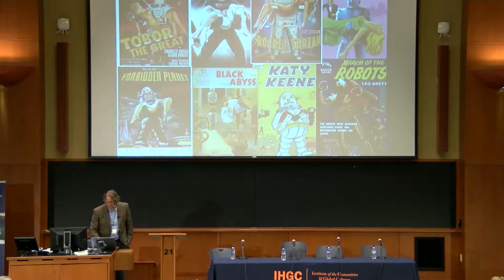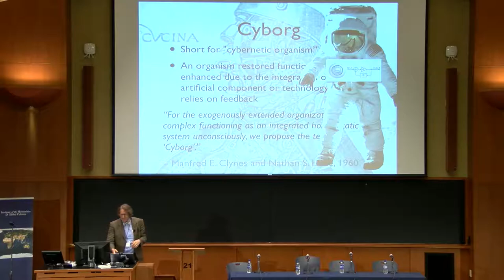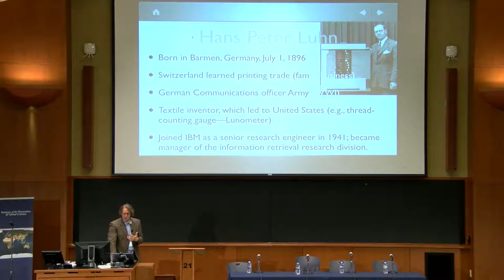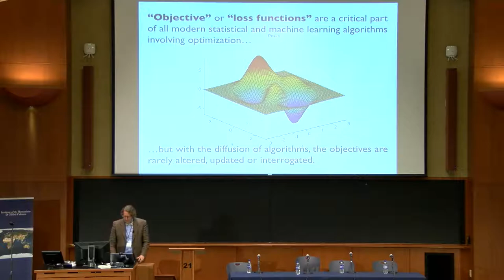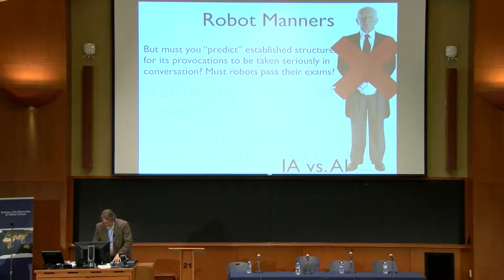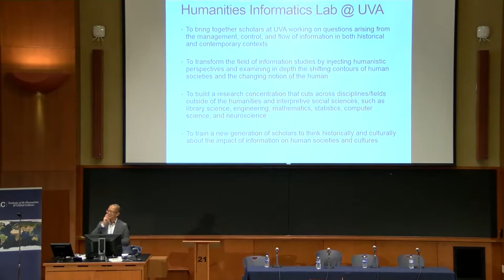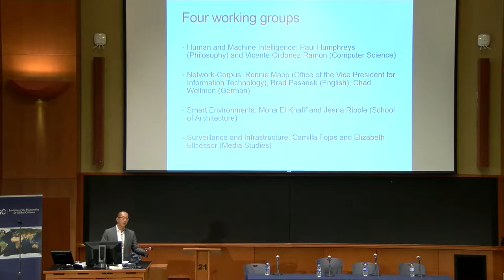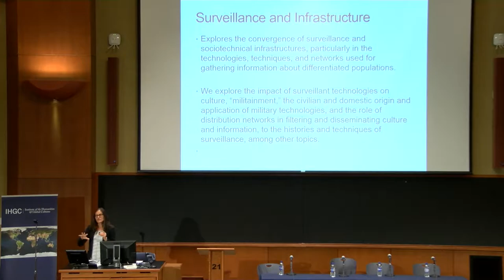CHCI 2018: June 15th - Experimental Humanities: Humanities Labs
Humanities Informatics is emerging as a new field in response to these developments. There are clear connections here to the work done in digital humanities, including the manipulation and visualization of data. But humanities informatics is less concerned with the actual computation of data than it is with the ways in which data structures and algorithms inform political economy, humanistic cultural production, human scientific endeavors, and studies of the evolution of human life itself. The 2018 CHCI conference on Humanities Informatics showcased the power of the humanities to address these urgent questions about the ‘human’ in our information age.

Algorithmic Abduction: Robots for Alien Reading
James Evans, Director, Knowledge Lab, University of Chicago
‘Data is a Medium’ and other Discoveries from the Laboratory

Nicole Coleman, Research Director, Humanities + Design Lab, Stanford University
Humanities Informatics: Lab as Imagined Community

Jack Chen and Camilla Fojas, Humanities Informatics Lab, University of Virginia

Chair and Moderator: Eric Hayot
Director, Center for Humanities and Information, Penn State University